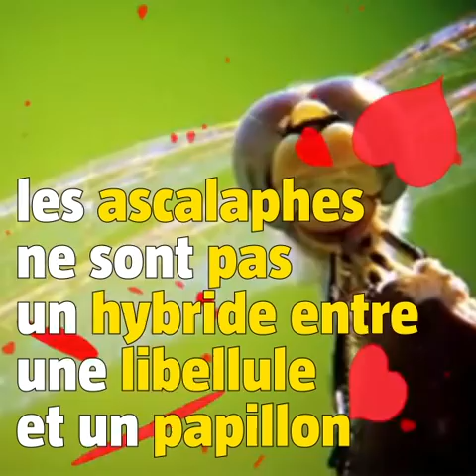Ceci n'est pas un papillon (#74)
Ceci n'est pas un papillon
C'est un ascalaphe, un insecte qu'on croirait issu d'un croisement entre un papillon et une libellule.
Votre rendez-vous vidéo avec La Salamandre tous les lundis !